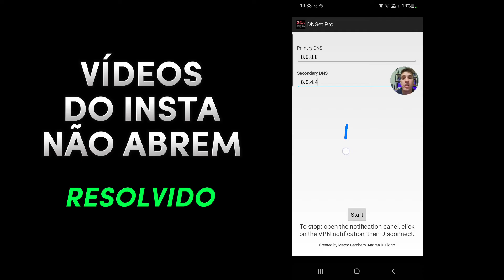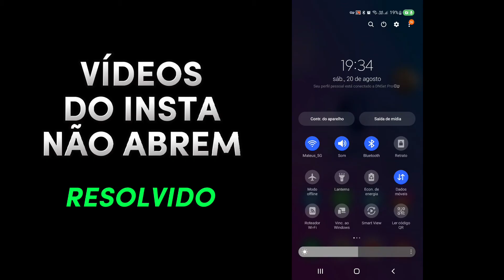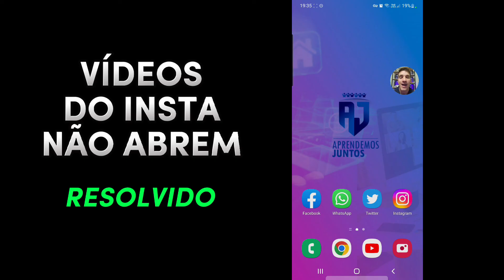Vídeos NÃO ABREM no INSTAGRAM - Como Resolver (ANDROID)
Olá!

Neste vídeo vamos mostrar como resolver os seguintes problemas:

Vídeos travando no insta
Instagram não abre vídeos
Instagram fica com os vídeos travando
Instagram não dá play nos vídeos
Porque os vídeos do Instagram fica travando?
Como fazer os vídeos do Instagram parar de travar?
O que fazer quando os vídeos ficam travando?
Porque os vídeos do reels ficam travando?
O que fazer quando a atividade do Instagram não carrega?
Como abrir um vídeo no Instagram?

Para resolver os problemas acima, baixamos o APP DNSET PRO, disponível na Play Store.